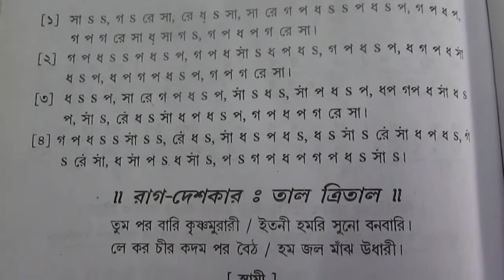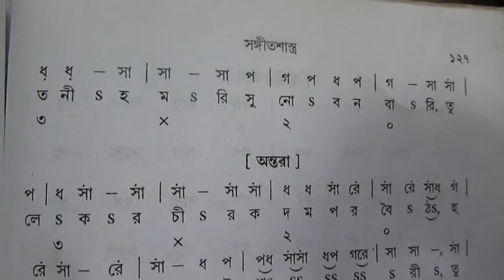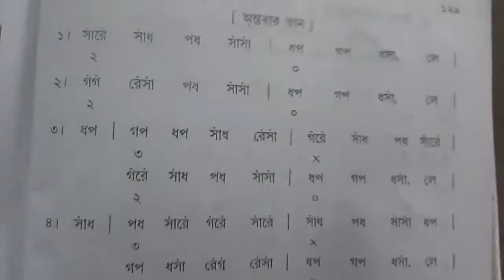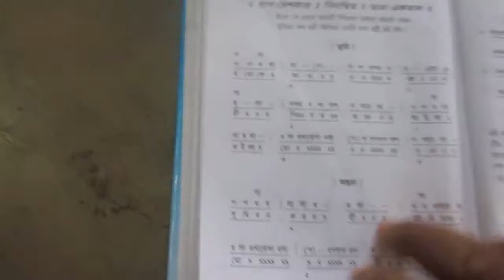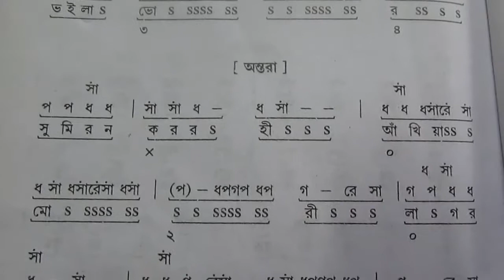Raag Deshkar Lyrics with swaralipi Indian Classical Sangeet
This Video About Raag Deshkar Lyrics with swaralipi Indian Classical Sangeet So Watch This Video .You Can Learn 100% Perfect Like Professionally Work.It Course are Free ,and Subscribe my Channel Free. And more video  please visit